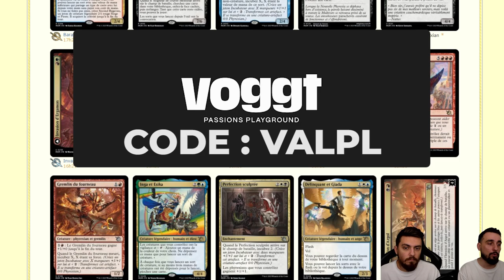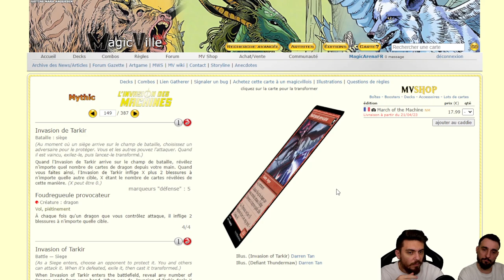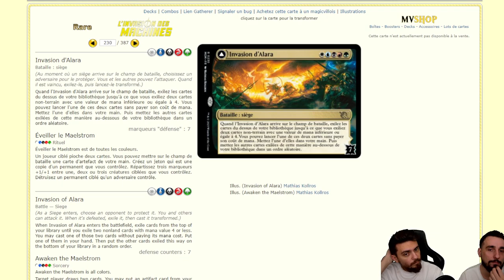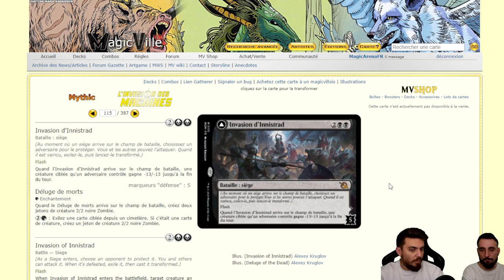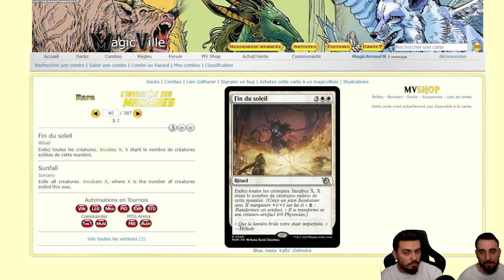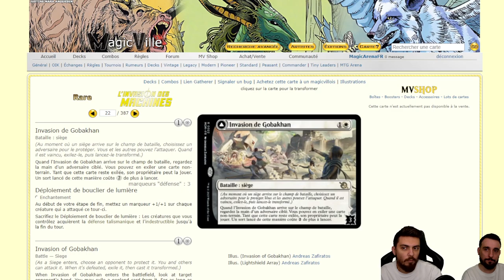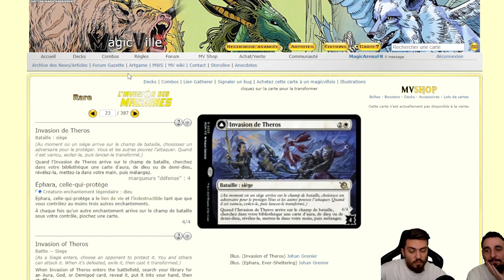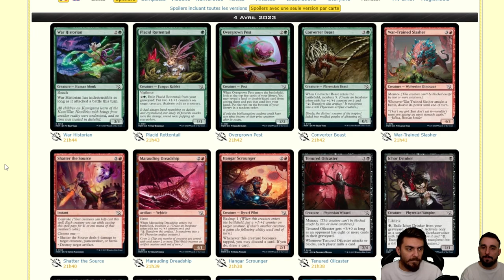SPOILERS LA MARCHE DES MACHINES #2 ! LA SUITE DES CARTES TANT ATTENDUES ! HYPE OU PAS ?!